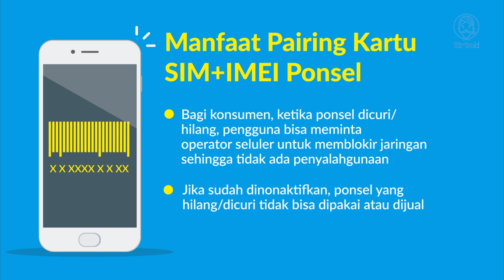Cegah Ponsel Black Market - Tirtografi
Yuk baca berita selengkapnya di bawah sini!

Pemerintah akan mengatur IMEI ponsel untuk memerangi keberadaan HP ilegal atau black market. Bagi kalian yang belum paham bisa simak penjelasan regulasi IMEI bersama Pak Tirto dan Bu Tirto berikut ini: